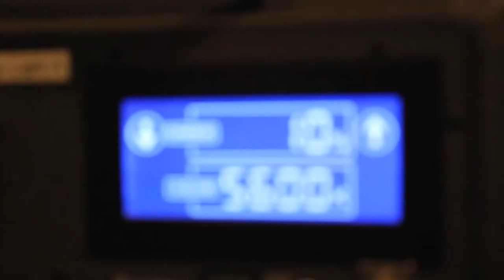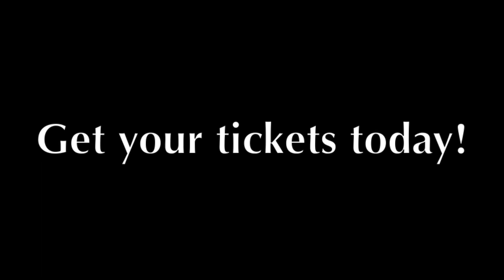The 2015 MKS Contestants